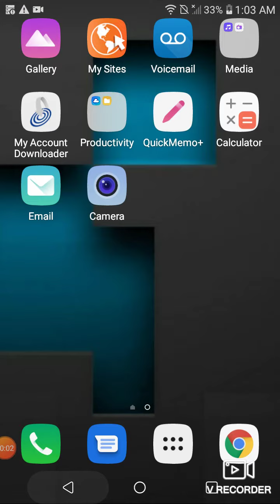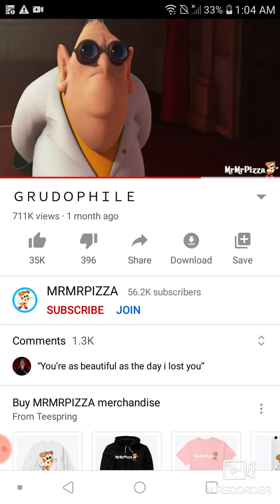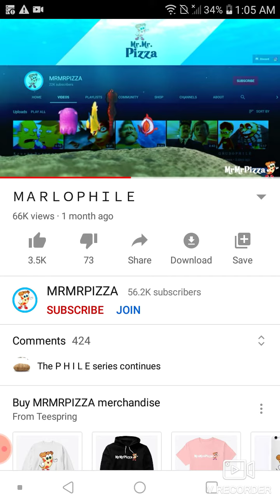Try not to luagh demo